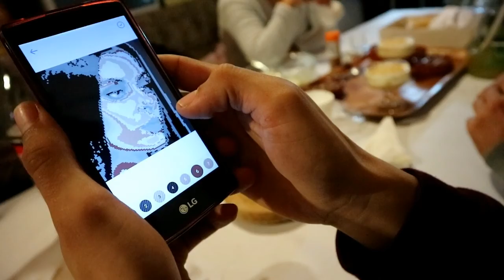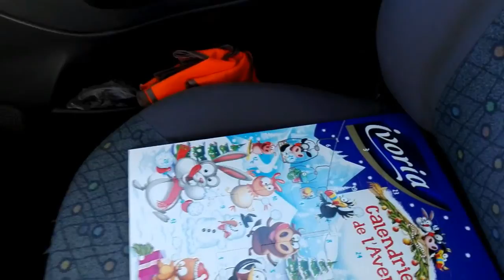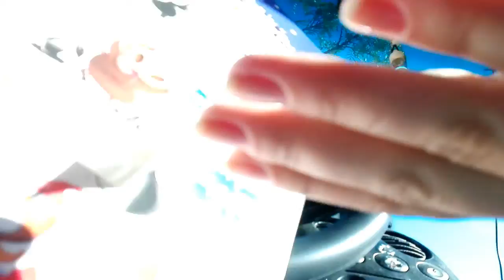#14 Passeio em familia, primeiro calendário 🍫 - Lil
☯ Bom Dia  ☯    ▲Read the Description △

Deixem comentários ai em baixo que eu adoro responder 💙

Equipamento: Canon eos m10
Huawei G650 play mini